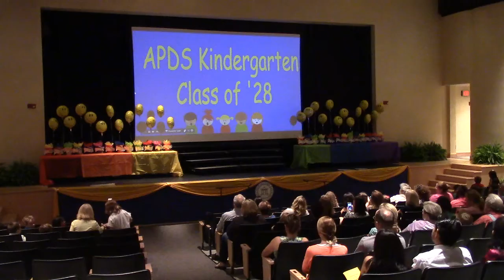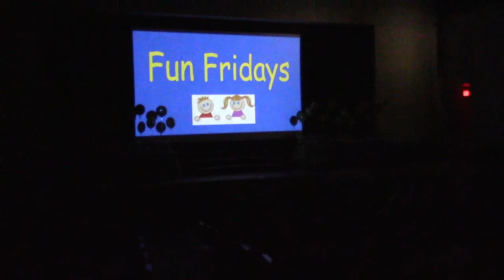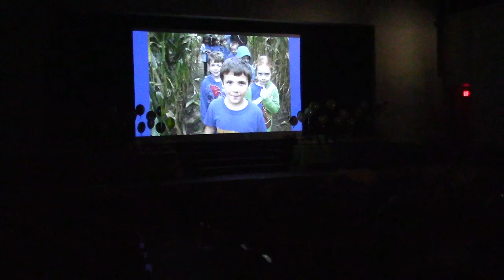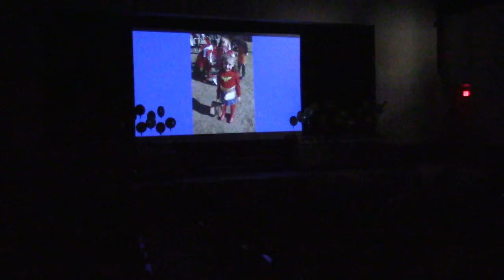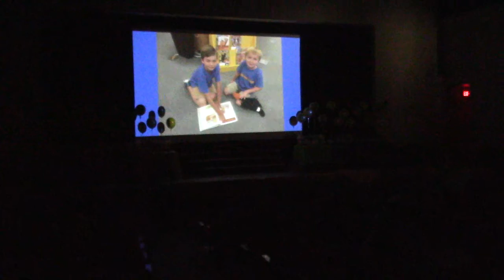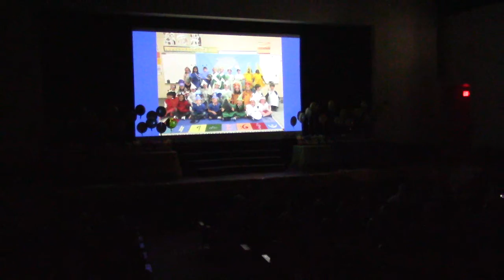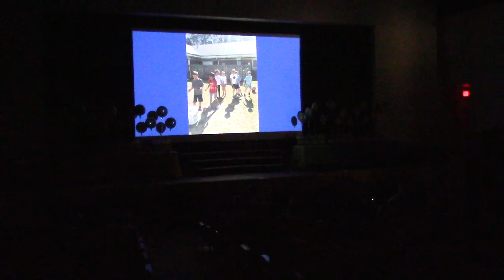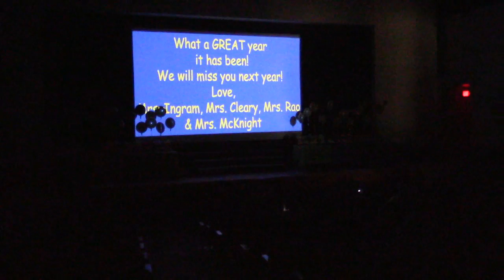Augusta Prep Kindergarten End-of-Year Celebration 2016